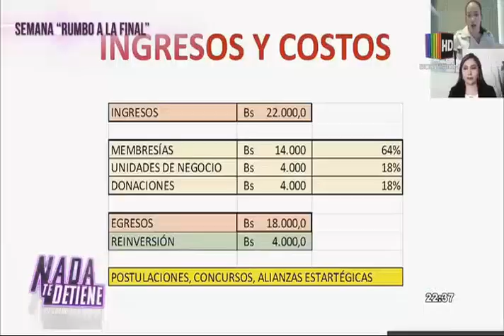Nicole Guerrero recolecta y distribuye alimentos para necesitados |Nada te detiene: Rumbo a la final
'Banco de alimentos' ha llevado comida a más de 150.000 personas desde que inició la crisis sanitaria junto con donaciones colaborativas
Este emprendimiento social tiene un equipo de 40 personas con cargos y funciones fijas y variadas, que van desde crear alianzas con empresas hasta la distribución de los alimentos a la población.